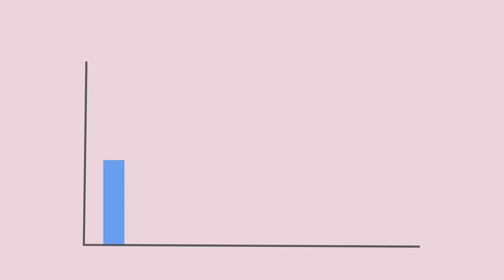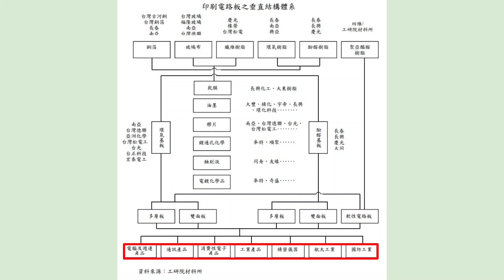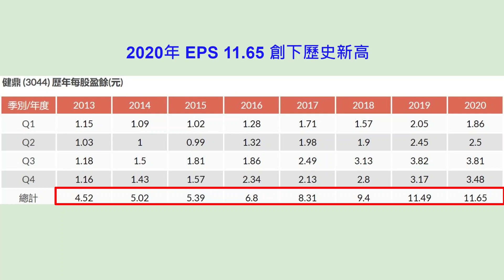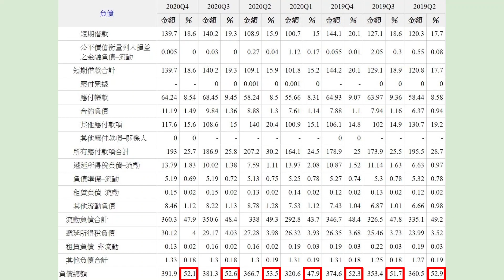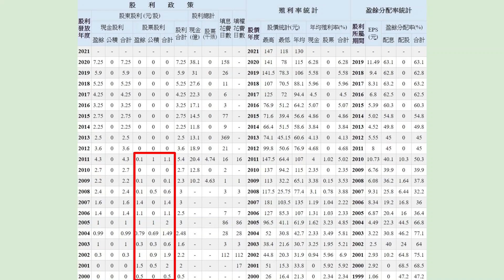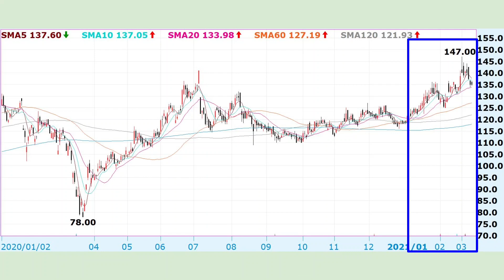2020年 EPS 創下歷史新高的 PCB 大廠「健鼎」，在終端需求暢旺之下，股價將跟進創下歷史新高！？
印刷電路板(PCB)，將零件與零件之間複雜的電路銅線，經過規劃之後，刻蝕在一塊板子上，提供電子零組件在安裝與互連時的主要支撐體，是所有電子產品不可或缺的基礎元件，所以被稱為「電子工業之母」

今天要介紹2019年排名全世界第七大的 PCB 大廠，健鼎

2020年交出亮眼成績，EPS 創下歷史新高，股價也同步創下波段新高

帶大家從基本面來看，再從技術面來分析
以及基本面與股價的對應走勢

走，就讓我們繼續看下去！